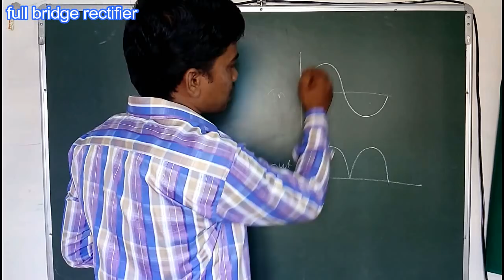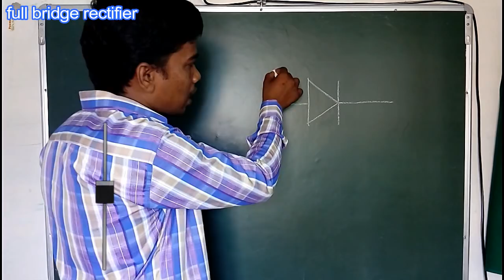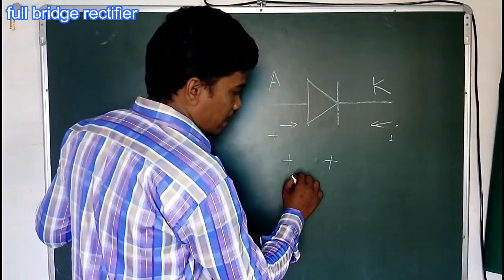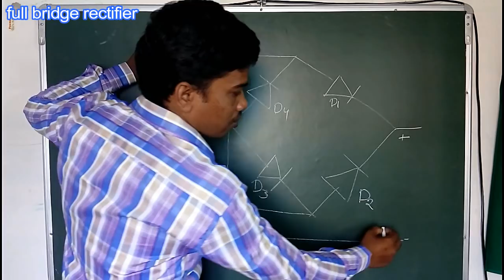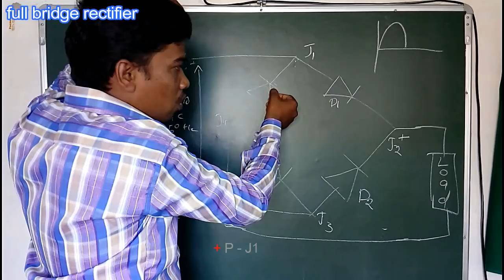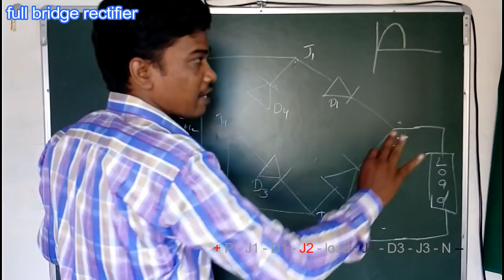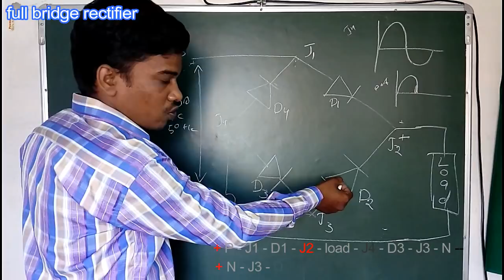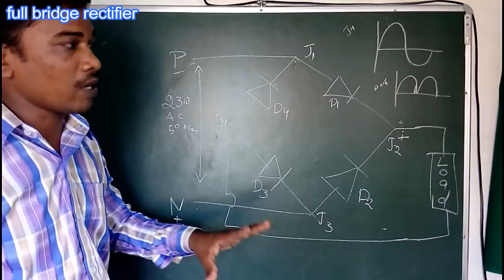FULL BRIDGE RECTIFIER (தமிழ்) , led tv 4